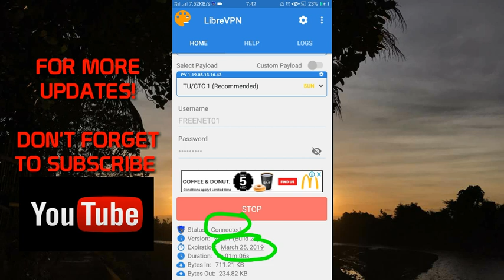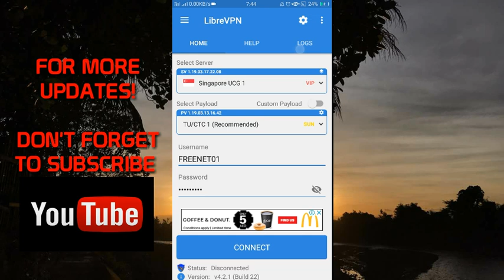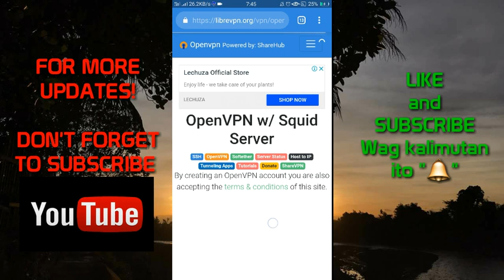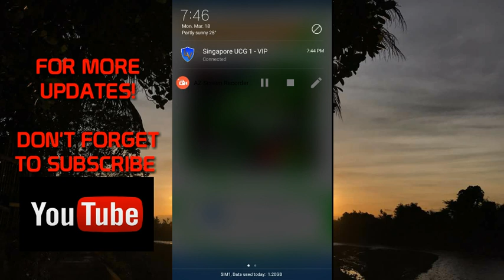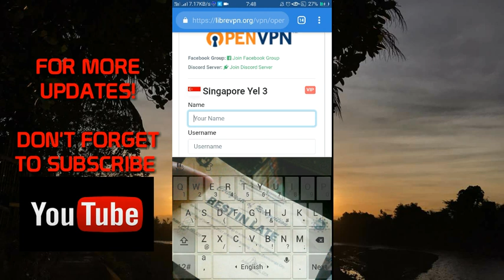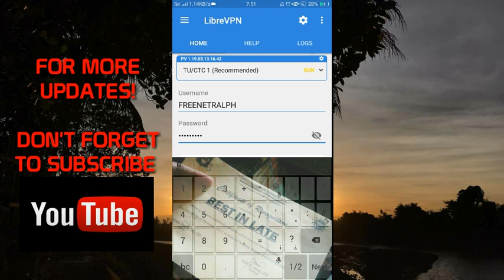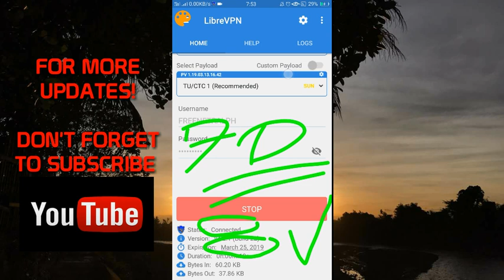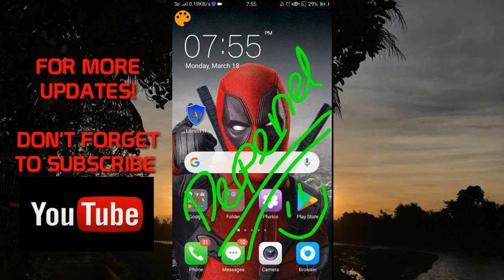UPDATE NYO NA SI LIBRE VPN (PINALAKAS)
PLEASE HELP MY CHANNEL TO GROW👶👦👨

CREDIT TO ALL!! THANK YOU FOR MAKING THIS VPN! MARAMING SALAMAT PO :)

What's New?

Note: Please clear data after update if you've encountered an error

• UI Improvements
  - Enhanced UI

• Servers Updates
  - Updated Servers to latest version

• Miscellaneous
  - Added Magic Injection
  - Added Bypass netflix on settings
  - Added US Local Server
  - Changed initial resources from local to cloud data
  - Security Updates & Bug Fixes

LibreVPN offers Free Fast, Secure & Reliable SSH & VPN for everyone.

LibreVPN is a younger brother of ShareVPN with 100+ initial servers running

Servers
Our servers came from random donators & from our own pockets

Privacy & Security
LibreVPN servers & payloads configurations were encrypted with OpenSSL to protect user's privacy & security

Services
We are offering free services to everyone

Rules
Torrenting is not allowed on not torrent servers

Illegal activities activities such as child porn, carding, DDOS, hacking, and other illegal stuffs are not allowed.

Ratings
Please rate us wholeheartedly

BASTA NAKAKATULONG PASOK NATIN DTO🤘